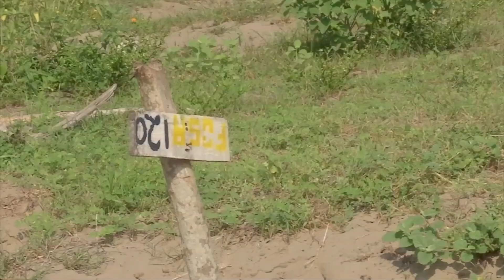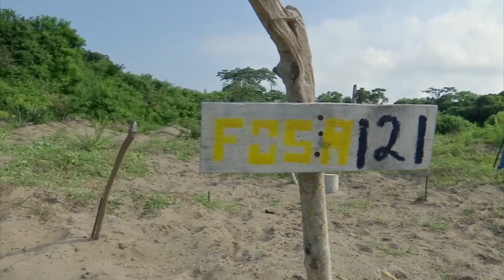INE y FGE firman convenio de colaboración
Xalapa, Ver.- Con el fin de coadyuvar en la búsqueda e identificación de personas desaparecidas, cadáveres o restos humanos de las cuales se desconozca su identidad, así como para la localización de personas desaparecidas, el Instituto Nacional Electoral (INE) y la Fiscalía General del Estado (FGE), firmaron un convenio de colaboración que permite intercambiar la información que resulte necesaria.

Con el convenio se establecen los mecanismos de colaboración y coordinación entre las partes para que, conforme a sus respectivos ámbitos de competencia, se realicen las acciones necesarias mediante la confronta de las huellas dactilares o datos biométricos que proporcione para ello la Fiscalía, y la información con la que cuenta el INE, quien realizará dicha confronta mediante el uso de sus sistemas de identificación.

En el convenio se hace referencia a la ley general en materia de desaparición forzada de personas, desaparición cometida por particulares y del sistema nacional de búsqueda de personas, que prevé que las autoridades de todos los órdenes de gobierno están obligadas a proporcionar, en el ámbito de su competencia, el auxilio e información que las fiscalías especializadas les soliciten para tal fin.